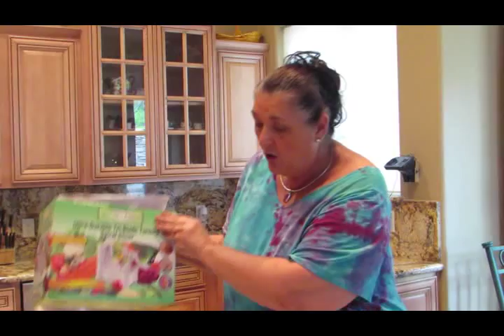How To Use A Vegetable Spiralizer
Purchasing products online can be a challenge when finding no directions or website on the box.

Carra Riley, author of the soon to be released Cosmic Cusine™  cook book, shares an experience about purchasing a vegetable spiralizer from Amazon and receiving the box with the product made in China and no directions on how to actually use the equipment.

Carra shares how easy it is to set up the equipment and change the blades to create different spirals with vegetables.

Zucchini spirals can be substituted for any type of noodles and much healthier.

Follow the blog and start connecting the dots in the Cosmic Cow Pie™

Check out the Cosmic Pad Thai Salad For Two recipe and use the spiralizer to create your own Cosmic Cuisine™